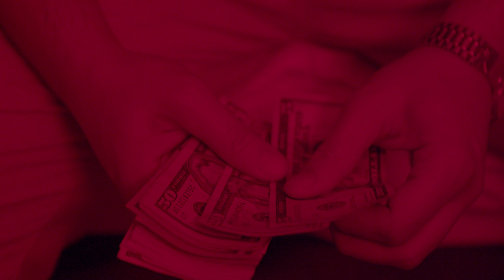Doruk Tan - ZAZA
Doruk Tan'ın, Müzikalite etiketiyle yayınlanan ''ZAZA" isimli tekli çalışması, video klibiyle Müzikalite kanalında.

Lyrics: Doruk Tan
Produced by Cem
Mix -Mastering: Cem
Recording: Mehmet Fatih Şık
Directed by SayitC
D.o.p : Şeref Coşkun
Edit and Color Grading by Doruk Tan
Production: Müzikalite